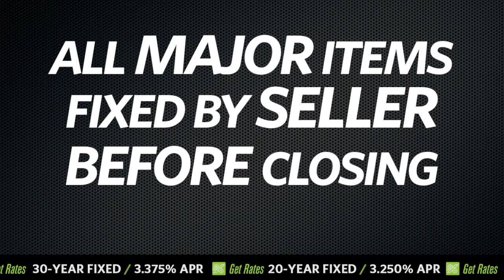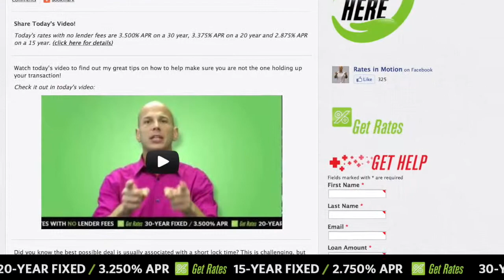How Can I Be Sure I'm Getting A Fair Home Inspection?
Who benefits most from a home inspection? Will this delay my closing? Do I hire and inspector recommended by my relator? lender? father? Mike Cox answers these questions in two minutes for you!